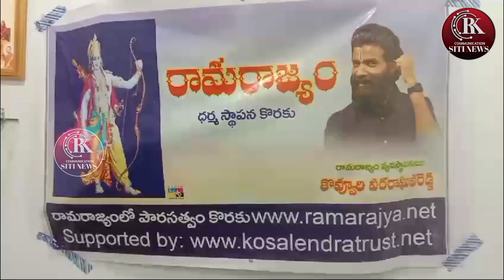RK COMMUNICATION SITI NEWS@24-06-24